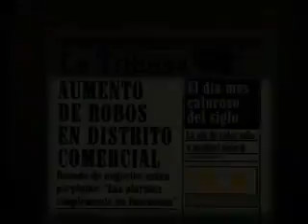IWISE DE RISCO | RISCO GROUP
Inmunidad completa a un perro de hasta 45kg (100lb), [un perro de 36kg (80lb) para el modelo PIR]
Desempeño superior de captura
Zona cero activa que asegura inmunidad al animal doméstico sin pérdida de detección del intruso
Algoritmo único de VPT
Diseño único de la lente para una perfeccionada inmunidad a animales domésticos
Compensaciónde temperaturaverdadera(Patentada)
2 lentes distintas para diferentes alturas de instalación